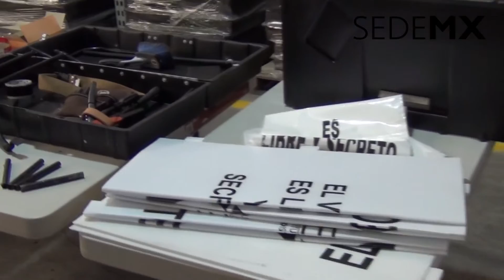Reutiliza IEDF material para elección vecinal